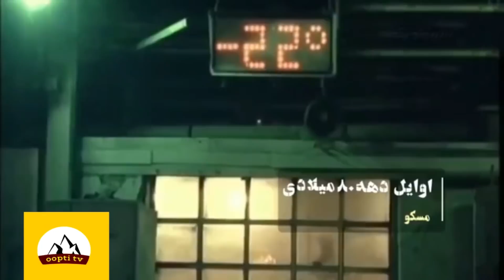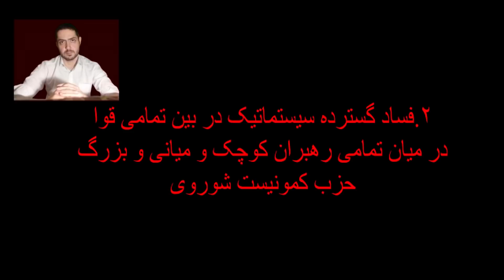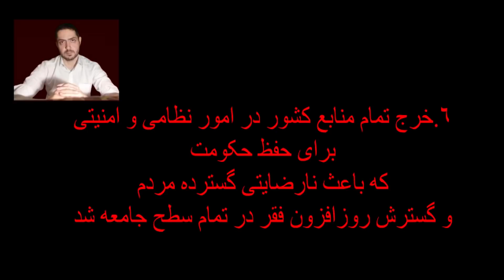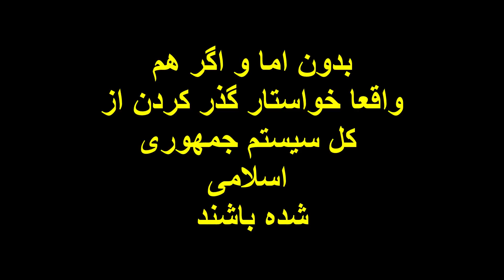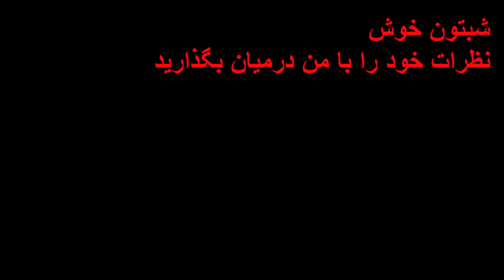بررسی پنج حالت براندازی - همفکری آریا فرپوری باشما,